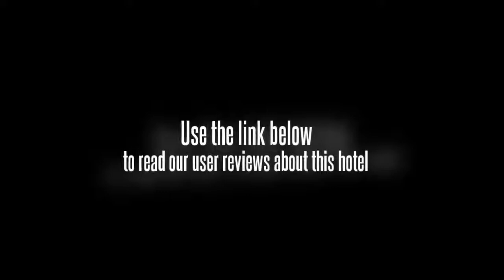Hotel Paradise Gorontalo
With its central location, Hotel Paradise is within easy reach of most tourist attractions and business addresses in Gorontalo. The Hotel Paradise boasts a convenient location with modern amenities in every guestroom and superb service. Room amenities include air conditioning, desk, internet access, television, shower, satellite/cable TV, complimentary bottled water. To suit guests' convenience, this Gorontalo accommodation offers coffee shop, laundry service/dry cleaning, meeting facilities, restaurant, room service, hotel/airport transfer, concierge, WiFi .Along with its convenient location in Gorontalo, the hotel also offers a wide range of services and facilities to the guests. Make your reservation at the Hotel Paradise Gorontalo now by selecting your chosen dates of stay and submitting our secure online booking form.